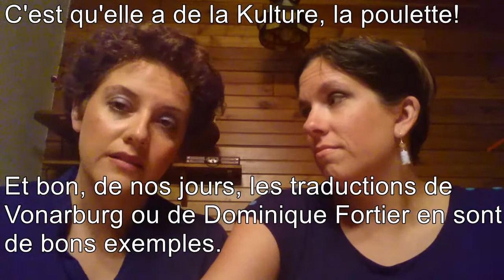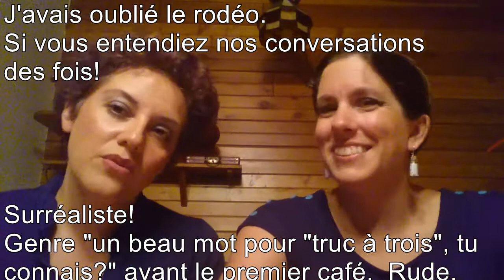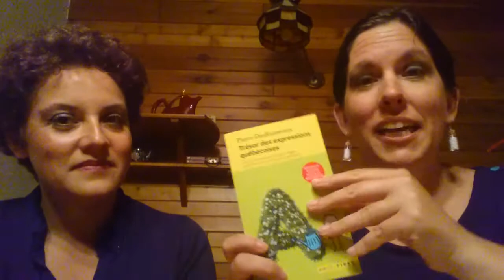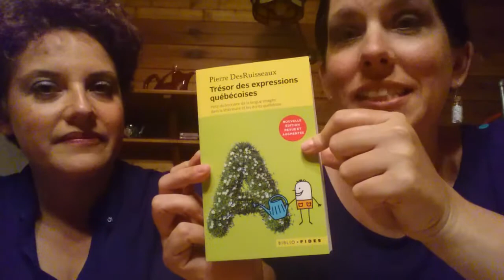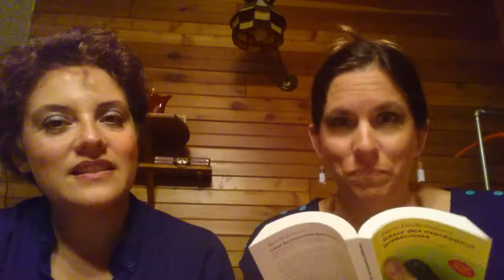Parlons traduction et expressions québécoises avec Angéla Morelli - Mon coin lecture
PLUS D’INFORMATIONS PLUS BAS!
Avec Angéla Morelli, auteure et traductrice,  comme invitée!  On rit un peu trop, comme toujours.  Et ça dérape juste un mini-peu!

Pour les chroniques écrites, c’est ici!